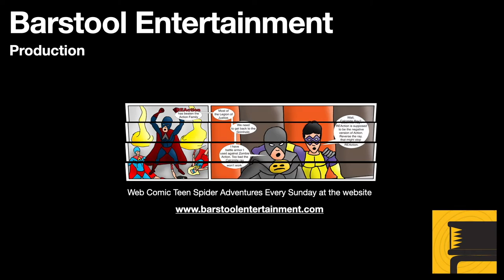GTA 5: Maude Bail Bonds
Trevor can do side work for Maude and round up men whom have skipped bail.